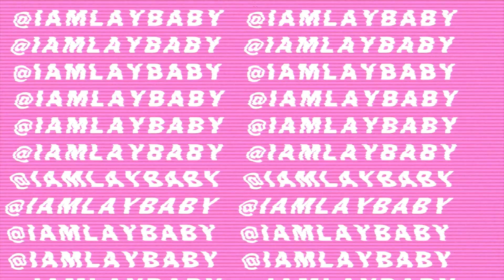POV: You & Your Friends Dress Up to go See the Barbie Movie! || GRWM + VLOG!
This was so much fun! I truly enjoyed myself with my friends!🩷 Always do whatever makes you happy & don’t let what others think impact what u do, show up for yourself in whatever way that looks like to you!🫶🏾 I love y’all so much man!!! Thanks for tuning into today’s video yall!💞 I appreciate all the love & support x10!! On the road to 10K so let’s run it UPPP! I love y’all!!

2,574

INSTAGRAM: IAMLAYBABY ( ONLY PAGE! )

TWITTER: LAY____BABY ( 4 underscores )

Amazon StoreFront:

FAQ
•HOW OLD AM I?
19 years olds

Baltimore, MD

Freshman, Clark Atlanta University